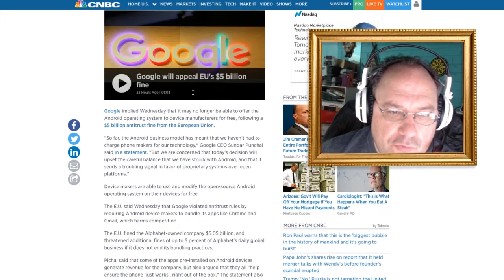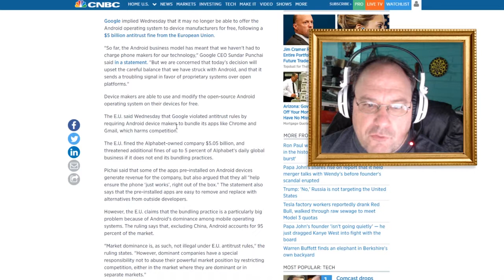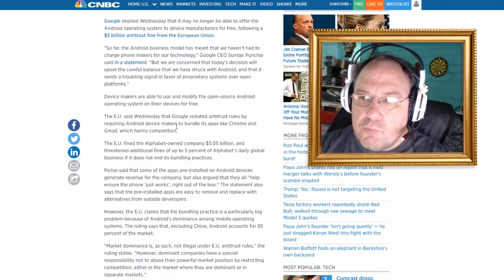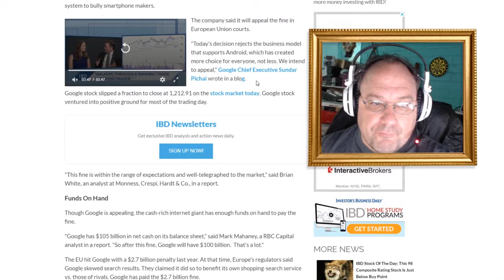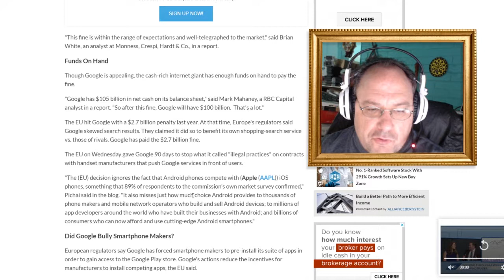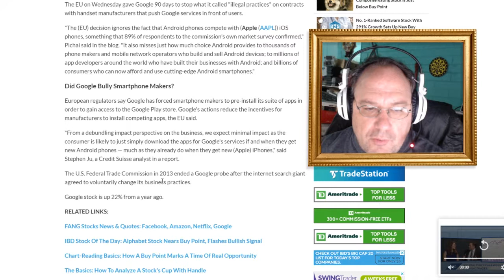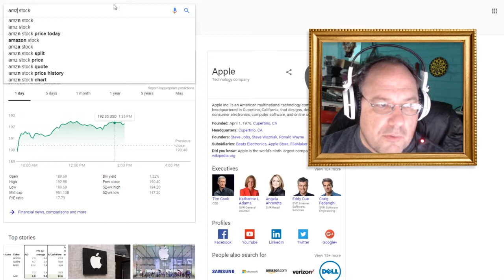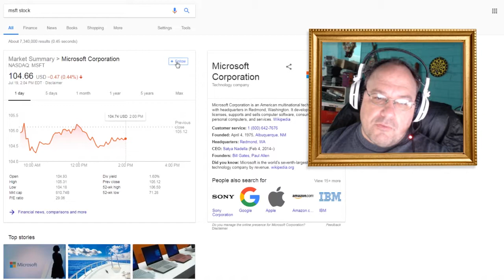The European Union Sues Google For $5 Billion? || Shep Rambles s01e31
They say it's due to violation of anti-trust laws. Google installs its own software on Android devices which the EU believes that it hinders competition of similar apps. Is it really an anti-trust issue, and why isn't Apple being sued for the same thing? If Google is not able to appeal this $5 fine, then what will the impact be with Android being offered to phone manufacturers. Let's get some rambling going in the comments!

Articles